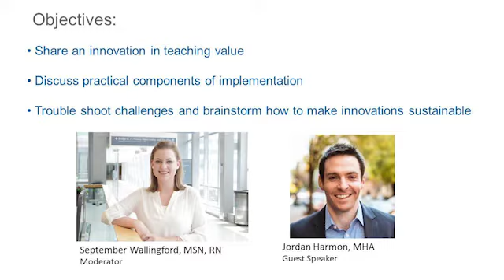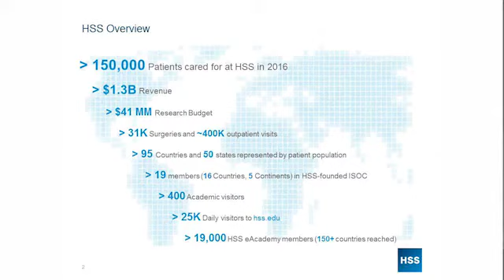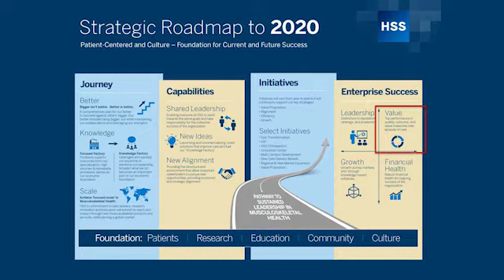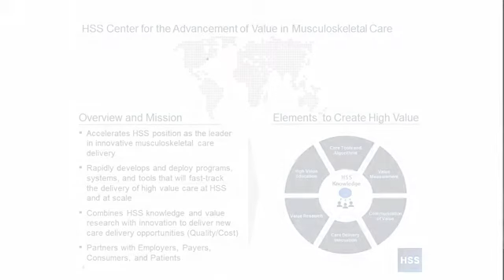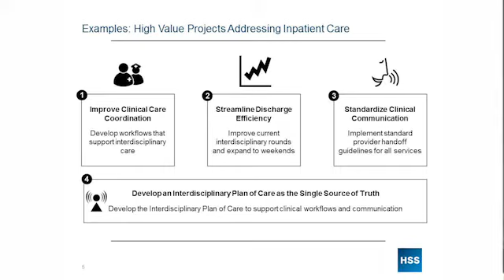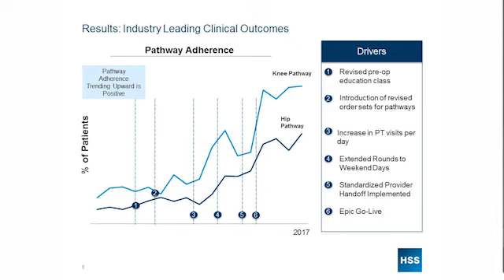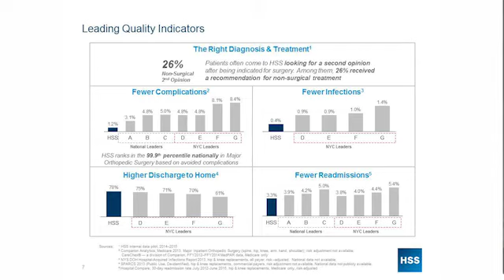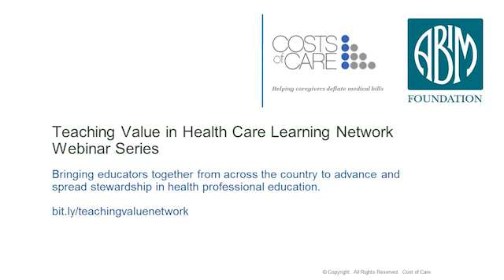September Wallingford and Jordan Harmon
September Wallingford, MSN, RN chats with Jordan Harmon, MHA about the recent launch of the Center for the Advancement of Value in Musculoskeletal Care at the Hospital for Special Surgery.